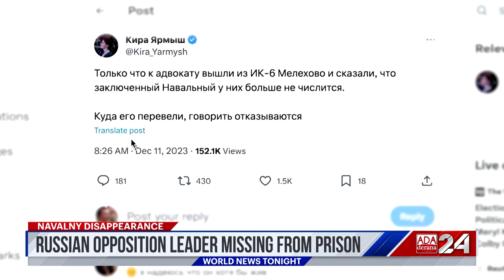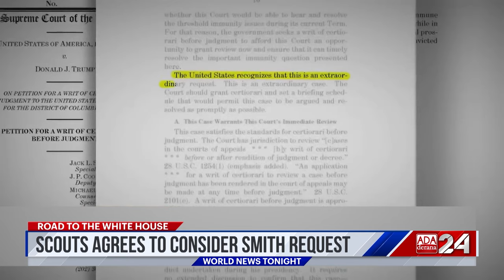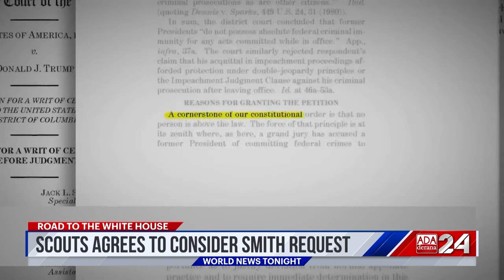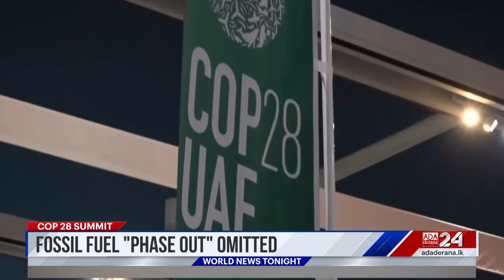Ada Derana World News Tonight | 12th December 2023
➡️ Rohingya crisis escalates
➡️ UK Rwanda scheme falters
➡️ Fossil fuel "phase out" omitted